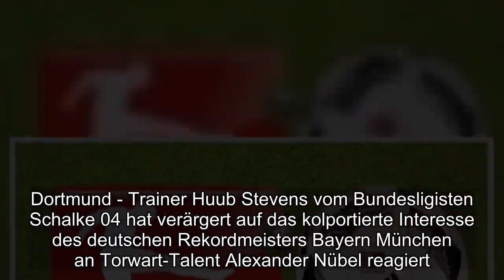Stevens sauer auf Bayern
Dortmund - Trainer Huub Stevens vom Bundesligisten Schalke 04 hat verärgert auf das kolportierte Interesse des deutschen Rekordmeisters Bayern München an Torwart-Talent Alexander Nübel reagiert."Ich denke, dass sie in München glücklich sind.Jetzt hoffe ich auch, dass sie sich in einer bestimmten Art und Weise gegenüber unseren Spielern benehmen.Was letzte Woche passiert ist mit Nübel, das gehört sich eigentlich nicht", sagte Stevens im ZDF-Sportstudio nach dem Derbysieg bei Borussia Dortmund (4:2).

Bayern-Präsident Uli Hoeneß hatte nach dem Erfolg im Pokal-Halbfinale bei Werder Bremen (3:2) erklärt, dies sei eine Sache, die der Sportdirektor mache."Das wären Investitionen unter 25 Millionen, da bin ich nicht für zuständig", sagte Hoeneß und bestätigte damit indirekt das Interesse an dem 22-Jährigen.Die Schalker hatten es verpasst, Nübels im Juni 2020 auslaufenden Vertrag zu verlängern.Die Aussagen des Münchner Vorstandschefs Karl-Heinz Rummenigge dürften Stevens zumindest etwas beruhigen."Ich hatte am Donnerstag ein Gespräch mit Herrn Schneider von Schalke (Sportvorstand, d.Red.).

Wir haben kein Interesse daran, wegen Alexander Nübel Unruhe bei Schalke zu stiften", sagte Rummenigge der Bild am Sonntag.Die Bayern planen langfristig mit Nationaltorhüter Manuel Neuer als Nummer eins."Er hat einen Vertrag bis 2021, aber ich bin überzeugt, dass er hier noch mal verlängern wird", sagte Rummenigge.Der 33-Jährige war in den vergangenen Jahren allerdings verletzungsanfällig.